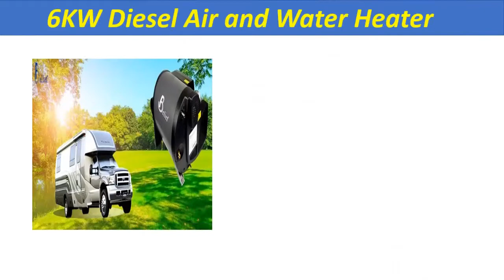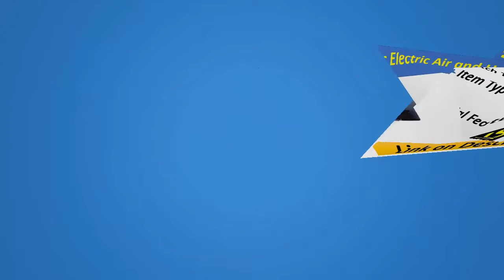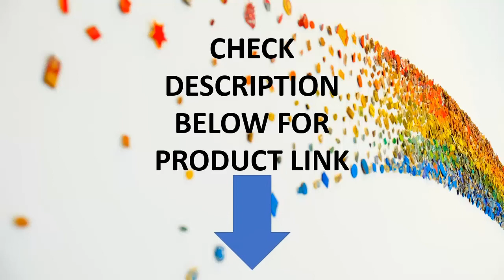Top 5 Best Diesel Air & Water Heater in 2020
Webasto makes great diesel heaters, and there's no denying that. Air Top 2000 STC is a perfect example of that. This is a high-quality device that runs silently and is perfectly safe

Our Diesel Heaters Planar are completely safe for use. There is no risk of damage from overheating as our diesel heaters will automatically shut down if the temperature ever exceeds that of the design specifications. Also, you never need to worry about the risk of combustion or inhalation

diesel water heater - AliExpress
01. JP Combi Diesel Parking Heater for caravan similar to Truma D6E

02. HCalory 5KW 12V Diesels Air Parking Heater Air Heating LCD Switch with Silencer and Remote Control For Boats Car Trailer Heater

03. JP LPG Gas Electric Air and Hot Water Heater for RV, Motorhome Similar to Truma Combi 6E

04. 12V 8000W LCD Monitor Air Diesels Car Heater Single Hole 8KW For Trucks Boats Bus Fuel Heater With Water Tank +Silencer For free

05. 6KW Diesel Air and Water Heater for RV Motorhome Caravan Similar to Truma

16kw diesel water heater
truma combi diesel
truma combi 6 reviews
truma rv furnace
traumatic water heater
Diesels Air Parking Heater in 2020
Air Heating
Car Trailer Heater 2020
Water Tank +Silencer
chinese diesel heater maintenance
hydronic diesel water heater
chinese diesel heater power supply
chinese diesel heater kerosene
diesel on demand hot water heater
diesel tankless water heater
espar diesel water heater
hydronic diesel heater
boat diesel water heater
chinese hydronic diesel heater
diesel motorhome heater
16kw diesel water heater
diesel parking water heater
diesel water heater for home
vvkb diesel water heater
diesel water heater for pressure washer
webasto dual top
model 250d
marine diesel water heater
eberspacher combitronic
eberspächer hydronic control unit
eberspacher water heater for sale
espar hydronic
eberspacher d5
eberspacher insulation
truma combi d4
truma combi diesel
truma rv furnace
traumatic water heater
gas heaters for campervans